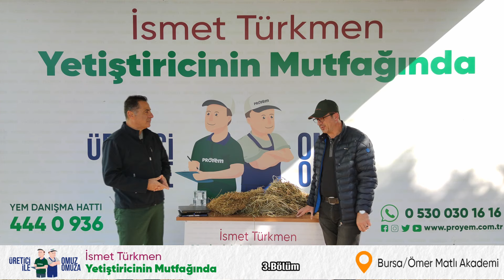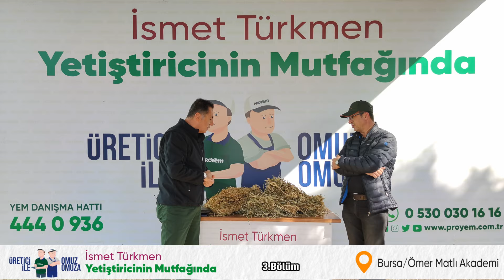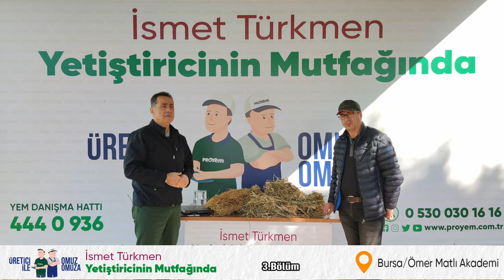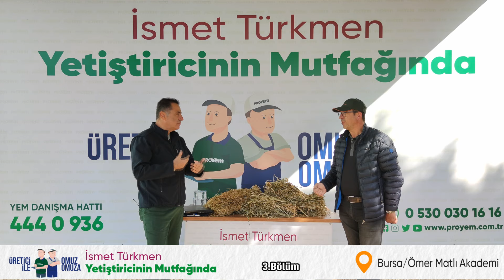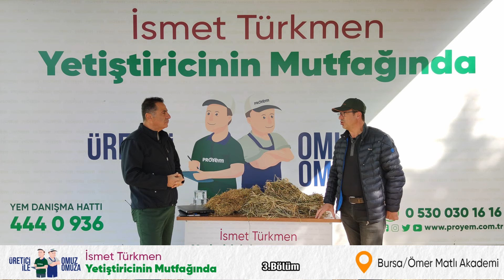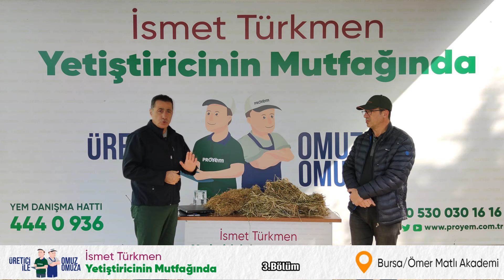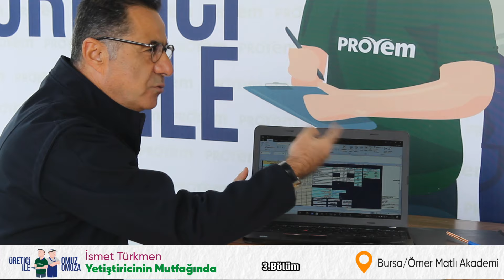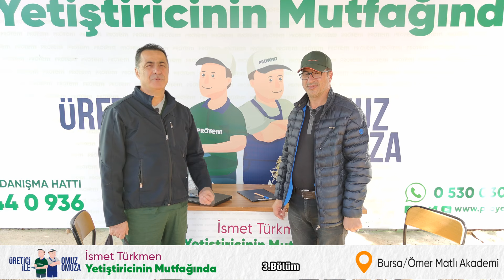İsmet Türkmen Yetiştiricinin Mutfağında Üretici ile Omuz Omuza / 3.BÖLÜM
Melek İbiş ve Prof.Dr.İsmet Türkmen'in hazırlayıp sunduğu yeni programımız, İsmet Türkmen Yetiştiricinin Mutfağında Üretici ile Omuz Omuza'nın üçüncü bölümünde Balıkesir Biga'dan Cüneyt Oflaz'ı konuk ettik.